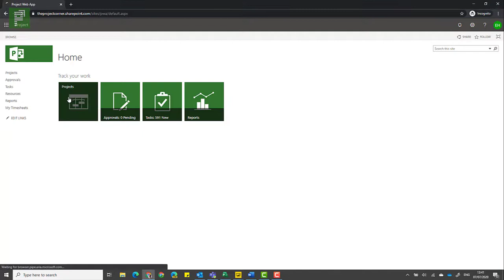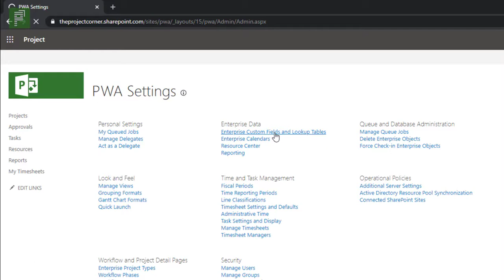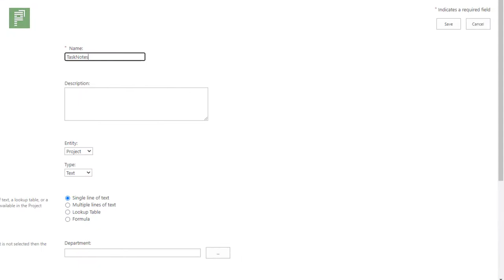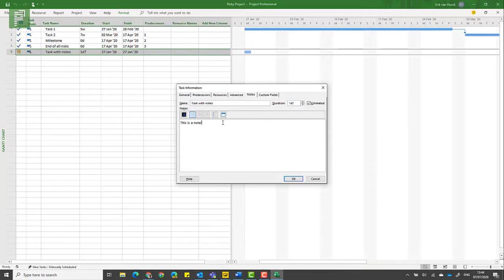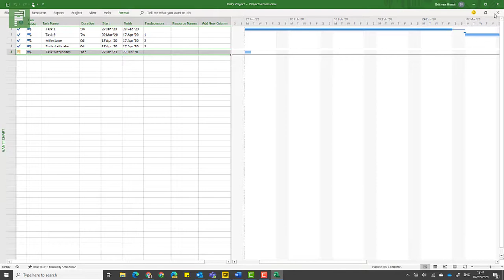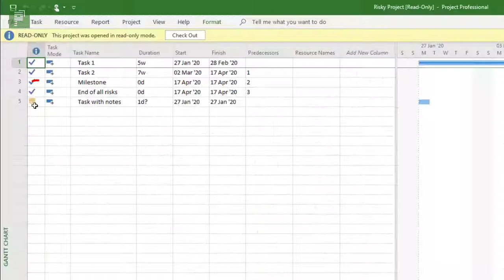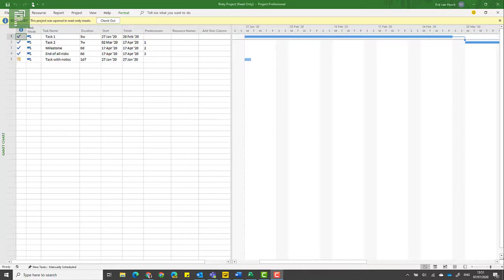Adding Project Online Task Notes in Power BI Reports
A question was asked about adding task notes from Project schedules in a Power BI Report. This isn't possible by default because the field isn't part of OData.

Luckely I have a solution for you!